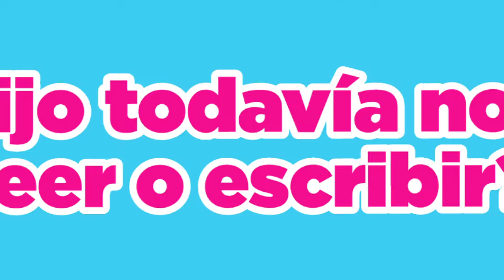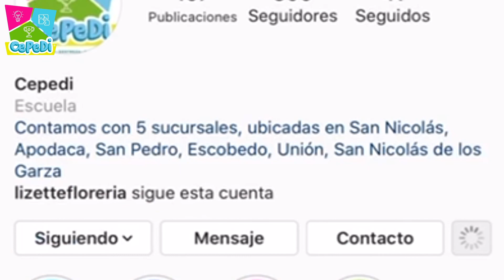¿Cómo vamos con la lecto escritura en este ciclo escolar? ¿Ya sabe leer y escribir tu hijo o aún no?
Si notas que está teniendo las mismas dificultades que desde que inició el ciclo escolar POR FAVOR NO TE ESPERES hasta junio para apoyarlo